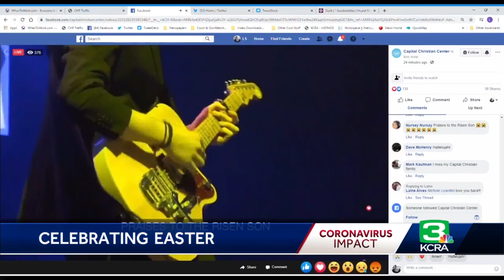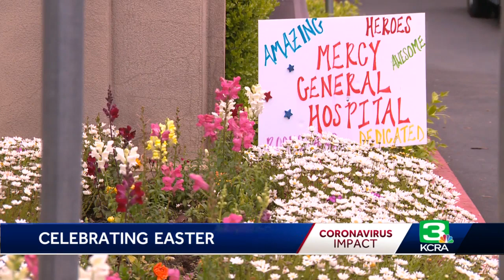How Californians celebrated Easter in nontraditional ways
For millions of worshipers nationwide, Easter services looked very different on this Sunday.  People found themselves praying in cars or going online to celebrate.  The honking of horns sounded the call to the faithful today at a drive-in Easter service in the Fry’s parking lot, just up the street from The Crossing Church in Sacramento.